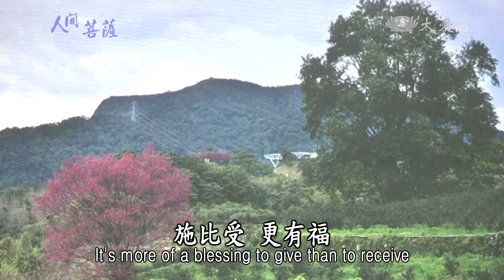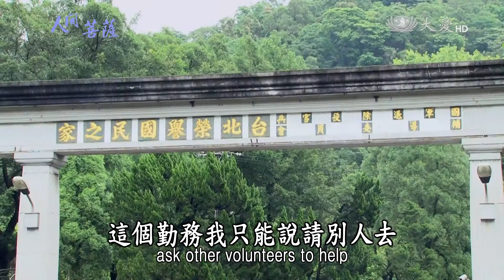【人間菩薩】陳土港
【臺北土城】陳土港(性港) 師兄